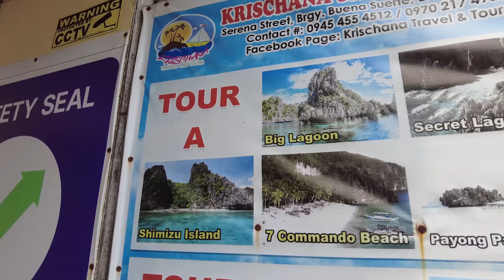O LUGAR MAIS LINDO DAS FILIPINAS | Rodrigo Ruas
No primeiro episódio em El Nido, te levo para fazer o TOUR A, onde passaremos por lugares maravilhosos aqui das Filipinas. Bora?

QUER VIAJAR COMIGO EM 2024?
Site Grupos de Viagem do Ruas 👇🏼